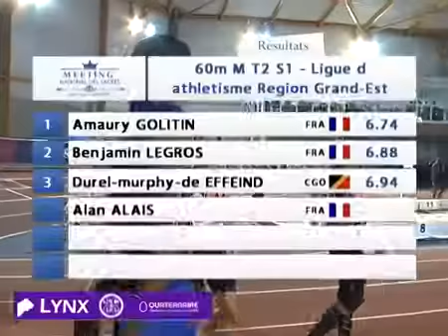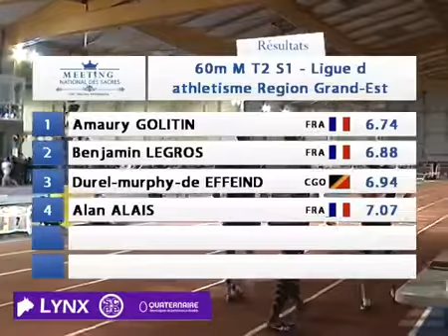Amaury golitin 6.74